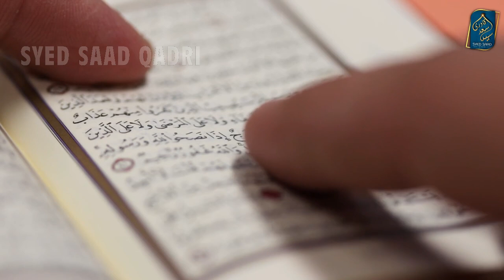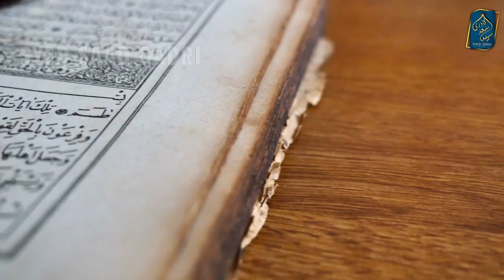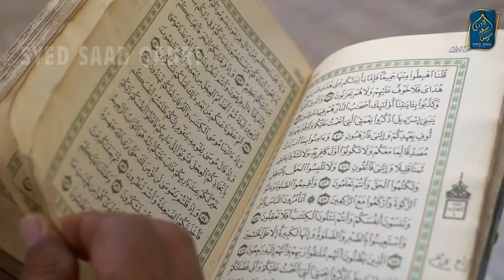Shab e Barat Ki Haqeeqat | Bidat ya Ibadat | بدعت یا عبادت